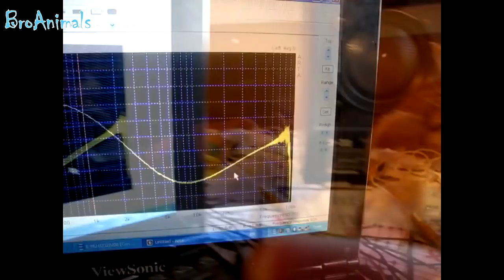ПРИКОЛЫ С ЖИВОТНЫМИ подборка | FUN WITH ANIMALS compilation #487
Лучшие приколы с животными подборка! Смотрите и смейтесь прямо сейчас!

Интересные моменты и различные трюки с животными.
Подборка большого количества разнообразных прикольных кадров с участием разных животных.

Присылайте свои видео про животных к нам в Facebook:
и вы увидите их в наших выпусках)))

Best fun with animals compilation! Watch and laugh now!

Interesting moments and various tricks with animals.
Compilation of a great number of different cool video shots with a participation of different animals.

Send your videos about animals to us on Facebook:
and you'll see them in our releases)))